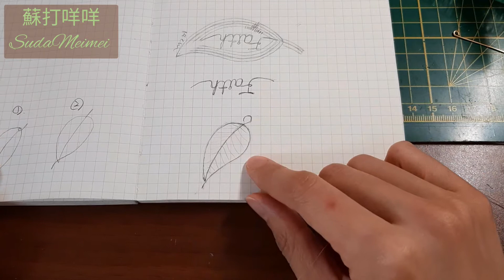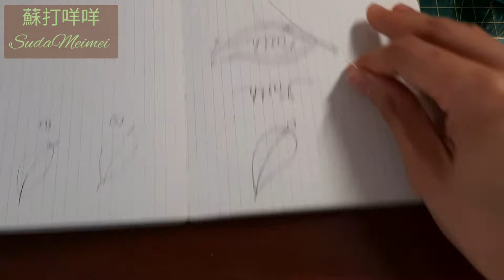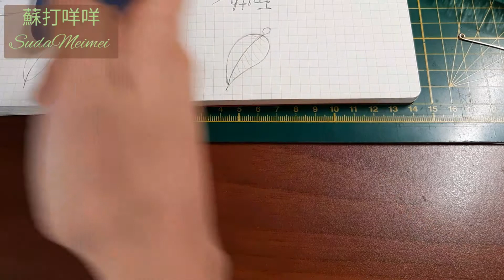Wire weaving leaf earring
Craft wire :
20 gauge about 16.5 cm
28 gauge  about 180 cm

The finished product doesn't look very like the shape of leaf. This video is mainly about how to weaving.